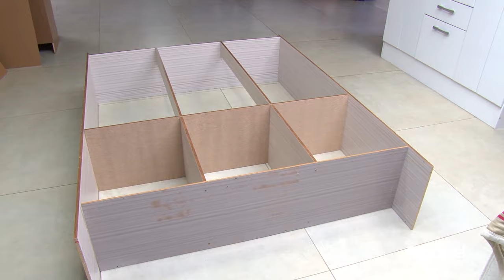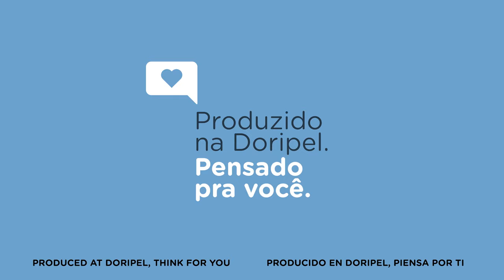Doripel - Video de Montagem - Marbella - 5806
Vai montar seu Guarda-Roupas Marbella?
Então vem com a gente nesse passo a passo para entender direitinho como é que faz! Mãos à obra!